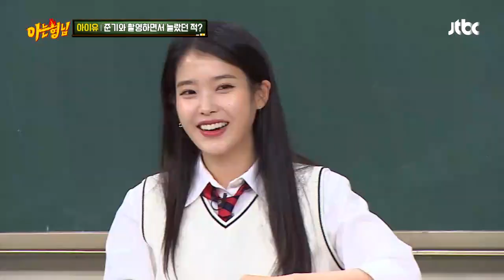이준기(Lee joongi), 춤추다가 갑자기 연기하는 '인간 촬영기계'(ㅋㅋㅋ) 아는 형님(Knowing bros) 151회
와일드 파워댄스를 추는 이준기 (멋짐)
덕통사고(?) 취향 저격 당해 쓰러진 호동을
지그시 보며 연기 시도하는  이준기(ㅋㅋㅋ)